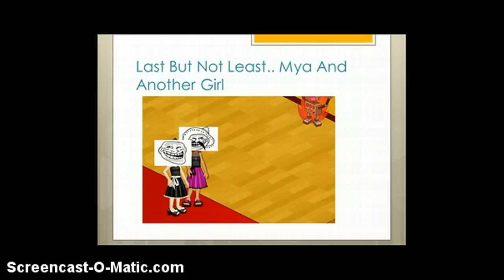Woozens With Troll Faces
I took pictures of woozens and added troll faces. :) If you like the video. If you hated it, thumbs up! If you want to see more THUMBS UP! Thanks(: :)